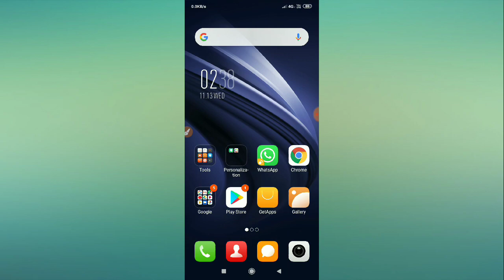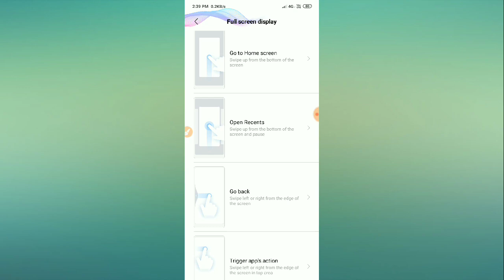Redmi Note 7, 8 Pro Full Screen Display Setting